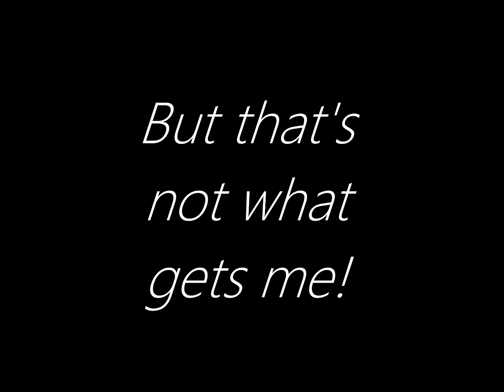*Preview* Animal Jam Music Video- WHat Hurts the Most by Rascal Flatts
Please comment/rate! :D